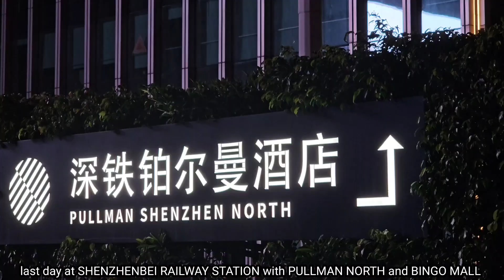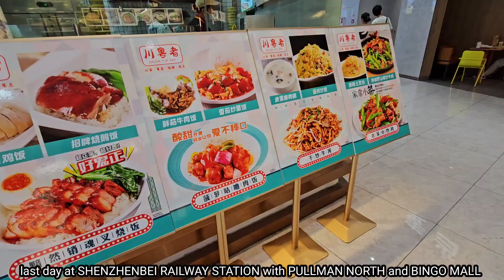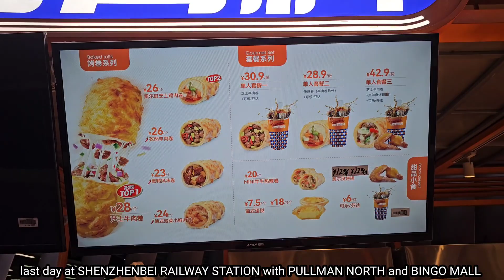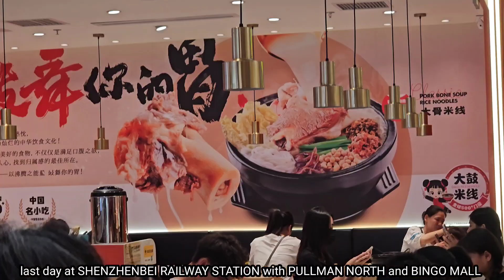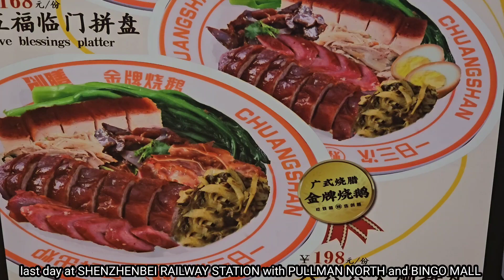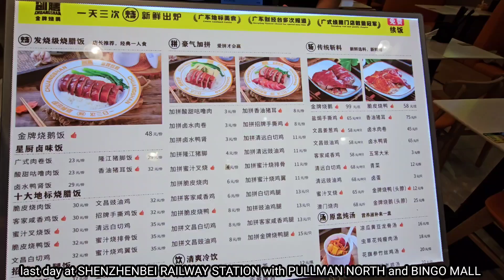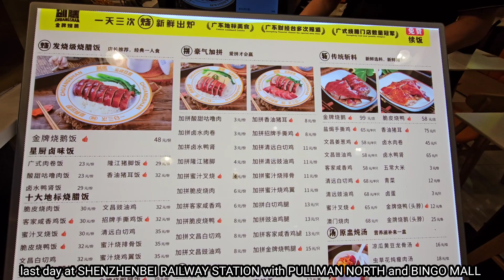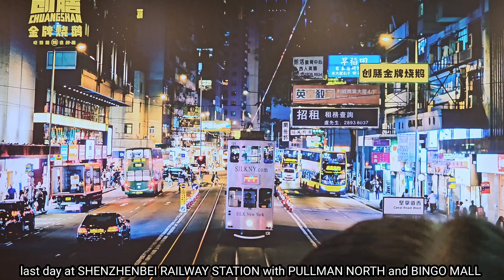last day at the shenzhenbei railway station with the bingo mall and pullman north in shenzhen china.